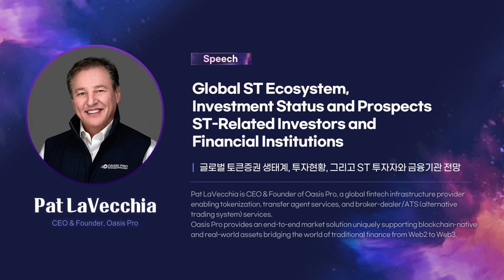[STO SUMMIT 2023] DAY3_Pat LaVecchia CEO & Founder, Oasis Pro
'Global ST Ecosystem, Investment Status and Prospects ST-Related Investors and Financial Institutions'
'글로벌 토큰증권 생태계, 투자현황, 그리고 ST 투자자와 금융기관 전망'